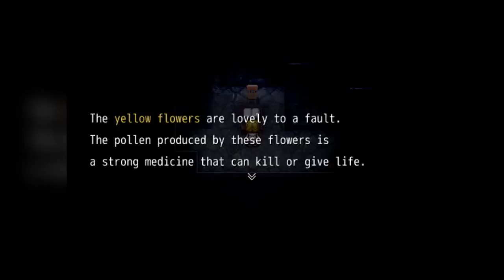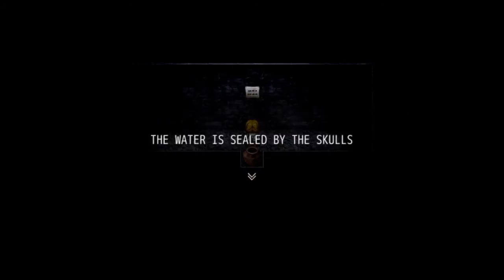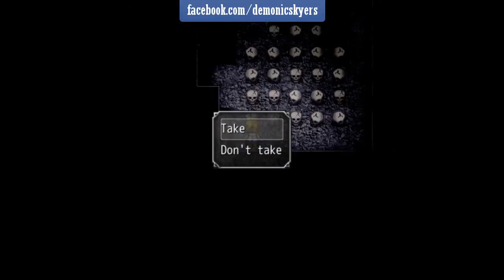The Witch's House let's (PL) play 5: Ogród botaniczny w środku domu